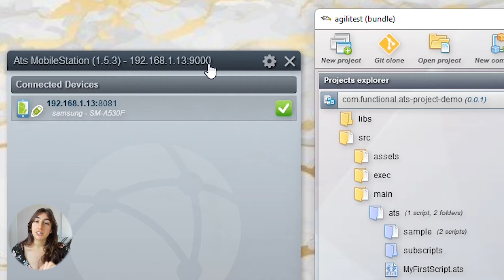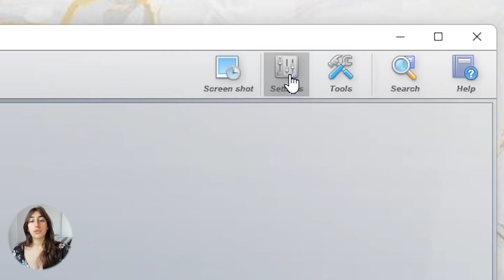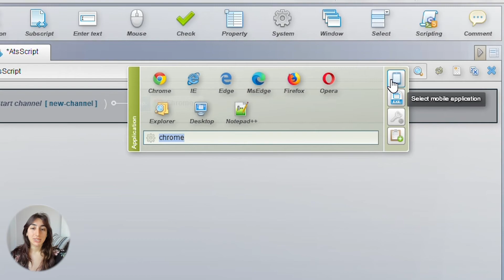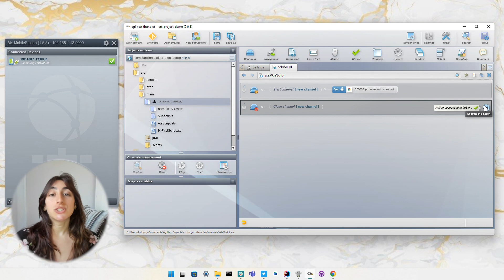[HOW TO] Connect a MobileStation Server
Thanks for checking out this tutorial on how to connect a MobileStation Server. We're excited to help you get started! In this tutorial, we will see:
• How to connect a server
• How to connect a mobile

Plan:
00:00 Introduction
00:24 connect a Mobile Server to Agilitest
01:52 Connect a mobile
02:24 Information about the connected mobile
02:46 Launch an application from a mobile
03:29 Outro

Let us know if there are any topics you'd like us to cover in future videos!
🦅 About Agilitest
Agilitest offers a unique approach to the design of automated functional tests. It makes it easy for testers – both technical and functional – to create, maintain and execute robust automated functional tests.